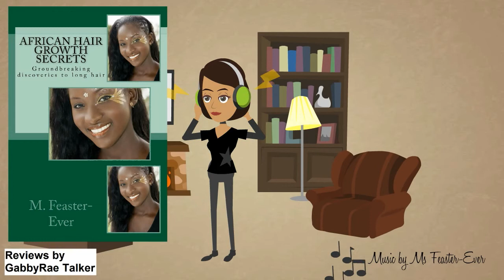African Hair Growth Secrets NEW Theme Song